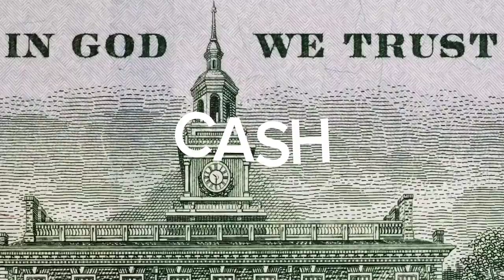[free] Hard Trap Type Beat - New School Rap "CASH"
hey guys

new school trap
hard trap type beat
gangsta beat
offset type beat
drake type beat
21 savage type beat
free trap type beat
new trap type beat
hard rap type beat
free for profti

PROD BY MVDIO